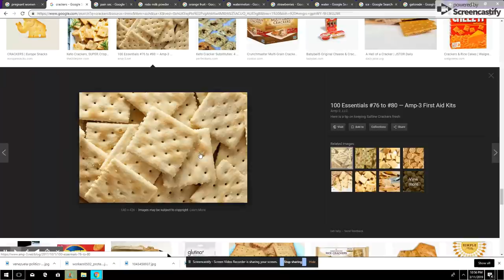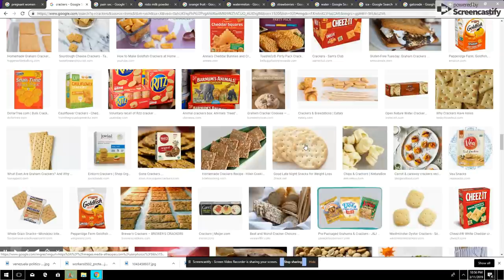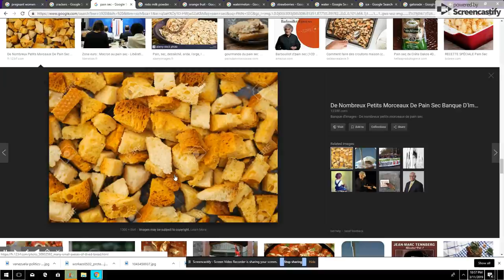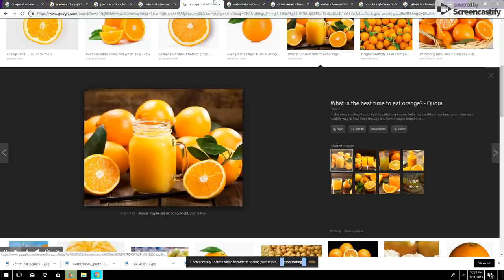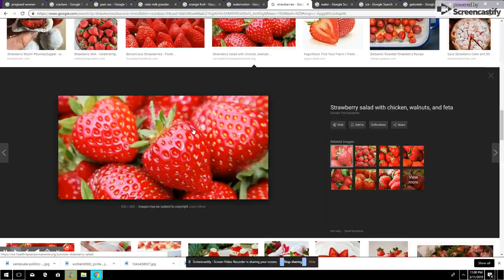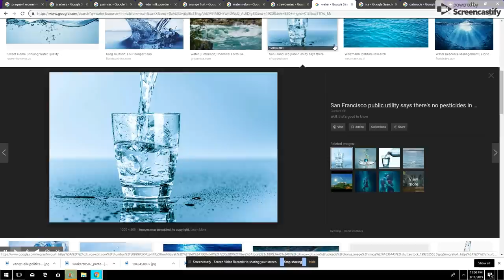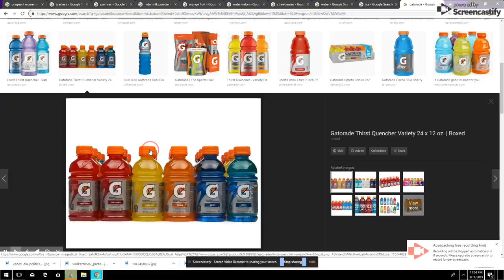REMED POU FANM ANSENT KAP KRACHE GADE VIDEO WA